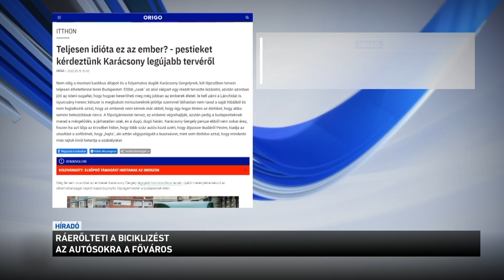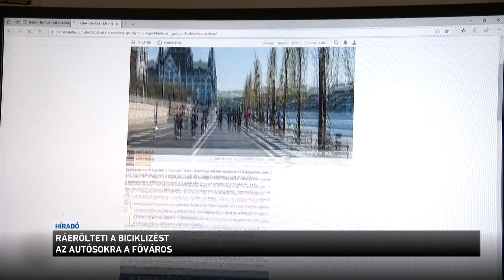Ráerőlteti a biciklizést az autósokra a főváros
Még nincs döntés arról, hogy a Lánchídról kitiltják-e az autósokat, nyáron "társadalmi párbeszéd" indul - ezt ígéri Karácsony Gergely főpolgármester. Az egyik lehetőség az, hogy a felújítás után csak a buszok mehetnek majd át a hídon, a normál autóforgalom megszűnne. Karácsony Gergely szerint bringás forradalom zajlik Budapesten, és a rakpart, illetve a Lánchíd esetleges lezárásával ő csak a választási ígéreteit teljesíti, teljesítheti. Azt mondta, az autósok érdeke is, hogy kevesebb legyen az autó.